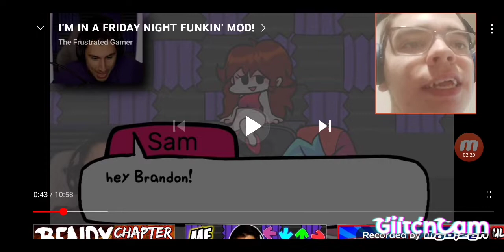Reacting To The Frustrated Gamer Friday Night Funkin Mod Video and I Couldn't Stop Laughing!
Reacting To The Frustrated Gamer Friday Night Funkin Mod Video and I Couldn't Stop Laughing!, hope you guys enjoy it and find it funny!